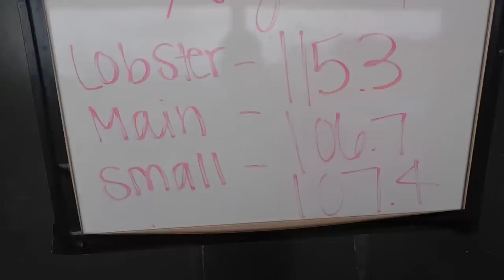IS IT BETTER OUT WEST? | FREE HOT SPRINGS | CREATING MEMORIES ON THE ROAD | RVING WY S7 || Ep 145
FOS AMAZON STORE

RV TOOLS:

Dewalt Cordless 1/2” Impact Wrench

43” TV

‣‣‣‣‣‣‣‣‣‣‣‣‣‣‣‣‣ THIS EPISODE ‣‣‣‣‣‣‣‣‣‣‣‣‣‣‣‣‣

It would have been really hard leaving Medicine Bow National Forest (if you missed last week’s episode, you can check it out ), if we weren’t heading to the ranch we have helped out on for the last 5 years!  NOTE: the ranch is owned by family friends and is NOT open to the public.

We had never taken this northern route up to the ranch before, and once again, we were reminded that even after being on the road full time for 5 years, we still have not even come close to seeing everything this country has to offer!

Camping at Saratoga Lake Campground was the perfect spot to stop for a night to restock and to check out the FREE hot springs that are right in town.  Don’t forget to stop at the local grocery store while you are there next time!  There are some fun surprises for you!  We aren’t “lion”!

We also talk about the “Bonus Shower”.  If you don’t know, this is when you have been boondocking for a little bit and have been very careful with your fresh water and grey water tanks. Instead of just dumping your tanks and getting water for the next boondocking spot, you empty your grey tank, fill your fresh water tank and pull away from the dump off to the side of the parking lot and take a bonus shower.  Then when everyone is done, you pull back up to the dump station, dump and clean your tanks!  You and your RV are good to go!

‣‣‣‣‣‣‣‣‣‣‣‣‣‣‣‣‣ OUR UPGRADES ‣‣‣‣‣‣‣‣‣‣‣‣‣‣‣‣‣

Lippert Components Solid Step Lift Assist:

🎵 MUSIC